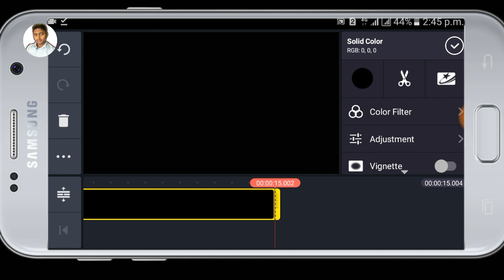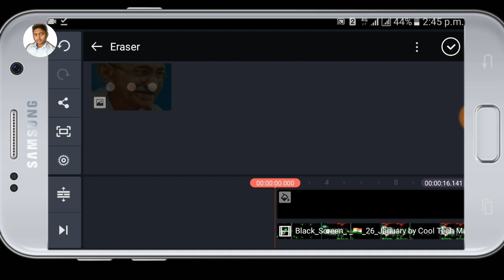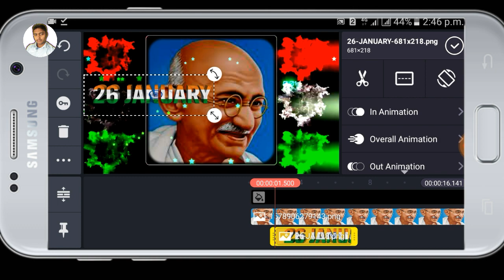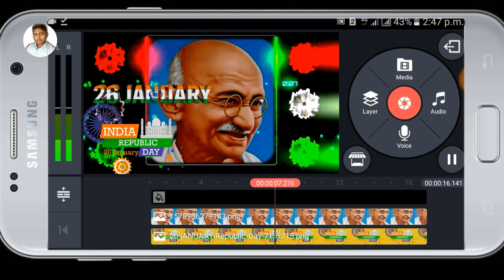26 January Whatsapp status | how to make republic day Whatsapp status in kinemaster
Hii...dosto

26 January Whatsapp status | how to make republic day Whatsapp status in kinemaster |

how to green screen effect
how to green screen effect on Android
how to use green screen effect on Android Devices
how to create green screen
how to make green screen
how to Make green screen effect
how to create green screen effect video
how to create green screen effect on my videos
how to create trending whatsapp status green effects
how to create trending whatsapp status video in kinemaster Green screen effect
how make kinemaster Green screen effect
how to Make Tranding Whatsapp Status Video green effect
green screen kaise banaye
how to create green screen video
how to use whatsapp status video in effect

how to create trending whatsapp status republic day..